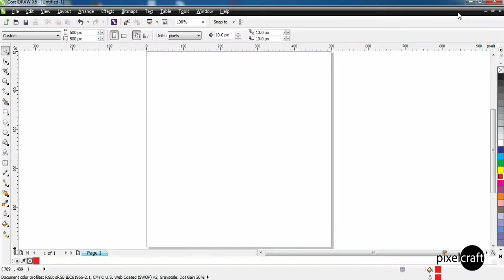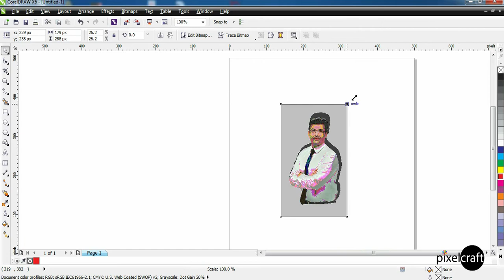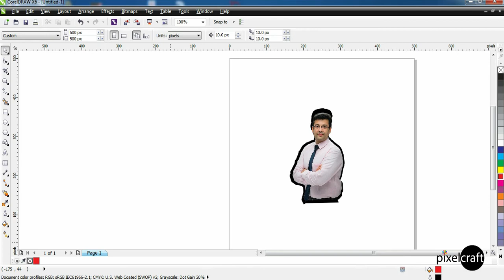How to create an outline of an image in CorelDraw, Tracing image to create outline within CorelDRAW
We are giving the best solution to How to create an outline of an image in CorelDraw. If you have any questions or suggestions about this method please share with us.

We will always be grateful to you for this support.